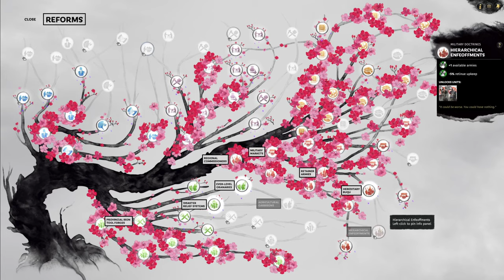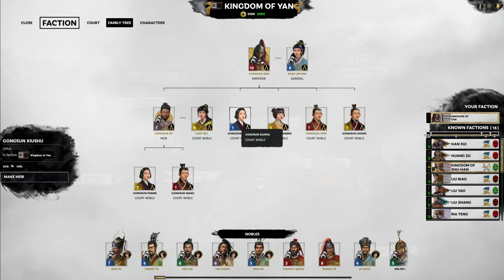SHI YI SURRENDERS - Total War: Three Kingdoms - A World Betrayed - Gongsun Zan Let’s Play #44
The sustained assault led by Zhu Huan causes Shi Yi to surrender. Gongsun Zan supports Yang Feng against Sun Ce.

GUANXI SYSTEM

ARTISTIC PURITY